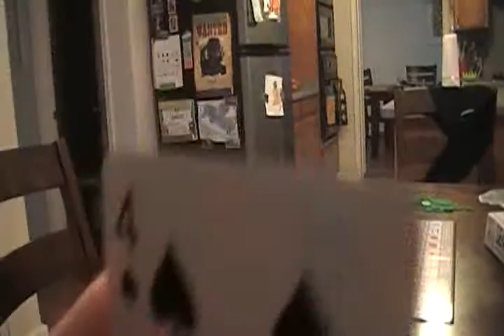Playing board games with dad (Sequence). Rainy day games!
Twildkid hanging out with dad on a rainy Memorial day. Playing sequence while dad cooks a brisket. Enjoying some rainy day board games.